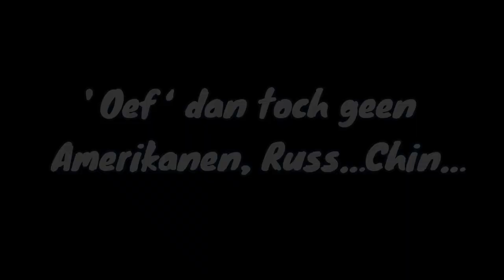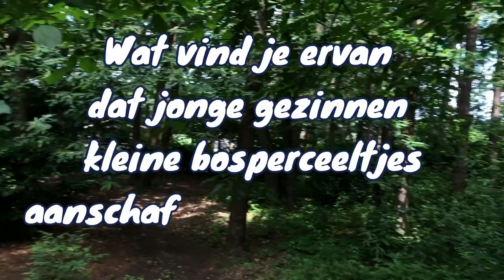HELP!!! WIE kopen massaal de Kempische bossen op? Louis Verlinden weet het.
Dat Louis groene vingers en een grote liefde voor de natuur heeft, is een understatement.
Wat heeft hij ontdekt en waarom is dat belangrijk voor de kleinere Kempische bossen?
Bekijk de video en geniet van de mooie muziek van NAT KEEFE & HOT BUTTERED RUM
Songs: Waltz In Low Light, Salt Creek, The Slow Rabbit.